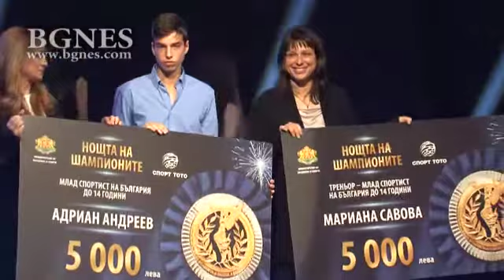Габриела Петрова с нов приз за 2015 година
Габриела Петрова завоюва поредното си признание за силното си представяне през 2015 година, предаде репортер на БГНЕС. Сребърната медалистка от Европейското първенство по лека атлетика в зала бе наградена за спортист номер 1 на България в „Нощта на шампионите”. Церемонията бе организирана от Министерството на младежта и спорта (ММС) и Българския спортен тотализатор, които наградиха най-успешните спортисти за изминалата година с премии от общо 200 000 лева.

За първото си място Петрова получи чек на стойност 50 000 лева. Специални отличия получиха още младата тенис надежда Адриан Андреев, който бе избран за най-добър млад състезател.  До 23 години наградата отиде при европейския шампион по бокс Даниел Асенов. Ружди Руждев пък спечели първото място при спортистите с увреждания.

Наградата за отбор на годината очаквано отиде при волейболните национали, а призът за треньор при Пламен Константинов.

В „Нощта на шампионите” с почетния знак на ММС„Венец на победителя” бяха отличени и някой от най-изявените спортни звезди на България, сред които бяха Стефка Костадинова, Любо Ганев, Христо Марков, Димитър Пенев и други. /БГНЕС